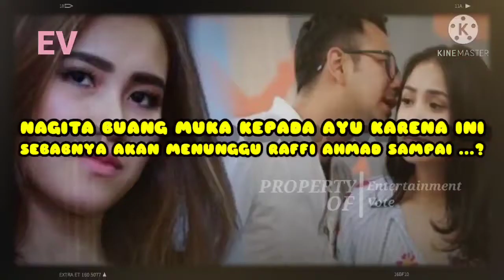NAGITA SLAVINA Buang Muka Kepada AYU TING TING Karena Ini Sebabnya akan Menunggu RAFFI AHMAD...??!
NAGITA SLAVINA Buang Muka Kepada AYU TING TING Karena Ini Sebabnya akan Menunggu RAFFI AHMAD sampai ...?

Bukan lagi hal baru jika nama pedangdut Ayu Ting Ting memang kerap menjadi sorotan.

Bukan hanya berprestasi lantaran jadi pedangdut dengan bayaran tertinggi di Tanah Air, kehidupan pribadinya pun tak pernah lepas dari sorotan.

Tak heran jika Ayu Ting Ting miliki banyak penggemar dan juga haters yang tak kalah banyak.

Terlebih lagi, usai ramai rumor perselingkuhan Ayu Ting Ting dengan Raffi Ahmad.

Bahkan, banyak yang menyebutkan jika dirinya dan Raffi Ahmad sudah pernah menikah siri.

Akibatnya hubungan Ayu Ting Ting dengan Nagita Slavina yang merupakan istri dari Raffi Ahmad pun dikabarkan merenggang

Rumor yang sampai sekarang belum ada kejelasan, ini semakin kencang, setelah baik Raffi Ahmad maupun Ayu Ting Ting melakukan Gimmick yang seolah-olah keduanya memiliki hubungan spesial.

Bahkan tanpa risih, Ayu Ting Ting pernah bersedia dijadikan pasangan oleh Raffi Ahmad.

Padahal saat ditanya begitu, Ayu Ting Ting tahu jika Raffi Ahmad telah jadi suami Nagita Slavina

Ayu Ting Ting bahkan mengaku siap menunggu dudanya Raffi Ahmad.

Parahnya lagi, omongan Ayu Ting Ting ini terucap lataran dipancing oleh Raffi Ahmad.

Sontak kelakuan Ayu Ting Ting dan Raffi Ahmad di layar kaca ini membuat netizen auto ngelus dada melihatnya.

Kejadian ini terjadi ketika Ayu Ting Ting menjadi bintang tamu dalam acara Raffi Billy and Friends di YouTube TRANS TV Official 5 Maret 2018 lalu

Dalam acara itu, Raffi Ahmad dan Billy Syahputra tengah bercengkrama di rumah Ayu Ting Ting

Saat itu, isu hubungan antara Ayu Ting Ting dan Raffi Ahmad tengah gencar dibicarakan

Namun yang bikin netizen ngelus dada, baik Ayu Ting Ting dan Raffi Ahmad masih rajin saling lempar godaan di layar kaca.

Bahkan saat acara tersebut, Raffi Ahmad sempat minta Ayu Ting Ting berandai-andai jadi pasangannya.

Cuma nih seandainya, kamu mau gak jadi pasangan hidup aku?" tanya Raffi Ahmad.

Tanpa perduli dengan kamera yang merekamnya, Ayu Ting Ting langsung berikan jawaban.

"Ya kalau lo udah sendiri mah ayo dah," jawab Ayu Ting Ting

Tak puas dengan jawaban Ayu Ting Ting, Raffi Ahmad minta sang biduan memilih antara dirinya atau Billy Syahputra

Berarti gue masih laku ya. Nih, kalau ada dua, ada Raffi sama Billy, kamu pilih yang mana?" tanya Raffi Ahmad.

Dihadapkan pertanyaan itu, Ayu Ting Ting malah bingung.

"Cepetan, harus dijawab!" seru Raffi Ahmad

"Gue nggak tahu! Ntar sama orang diini-iniin lagi!" balas Ayu Ting Ting

Tak puas dengan jawaban Ayu Ting Ting, Raffi Ahmad menuding sang biduan adalah orang yang tak jujur dengan hatinya.

"Ya Allah berarti dia orangnya nggak jujur. Kalau gue mah ditanya siap jawab," kata Raffi Ahmad

"A Raffi, ibarat kata Bu Ayu single, terus mohon maaf Laudya Cynthia Bella single, lo memilih mana? Misalkan lo single juga ya," tanya Billy Syahputra.

Ayu Ting Ting gue mah!" jawab Raffi Ahmad cepat.

"Alasannya?" tanya Billy.

"Karena hati yang berbicara," sahut Raffi Ahmad